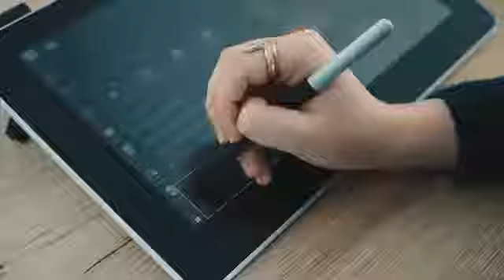Work Remotely with Wacom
เพิ่มประสิทธิภาพการทำงานด้วยเทคโนโลยีของ Wacom ช่วยให้การทำงานของคุณในแต่ล่ะวันสำเร็จลุล่วงแบบสมบูรณ์และรวดเร็วอย่างที่ต้องการในรูปแบบ "Smart Working Experience for Your Daily Life"

สนใจผลิตภัณฑ์ Wacom สอบถามรายละเอียดได้ที่วีเอสที อีซีเอส (ประเทศไทย) อีเมล

VST ECS (Thailand) Co., Ltd.